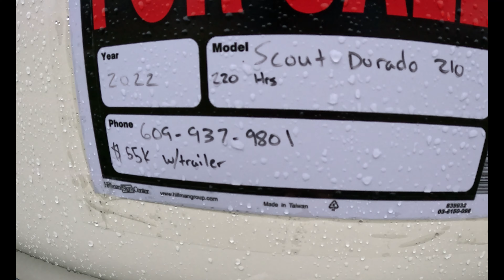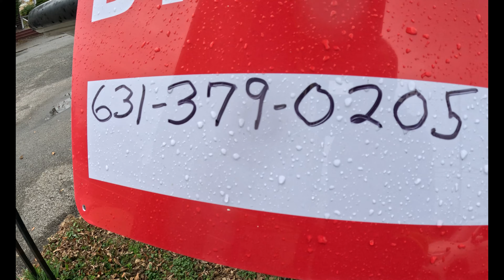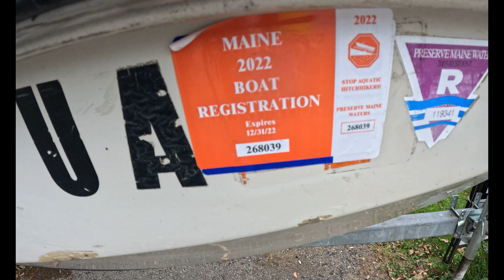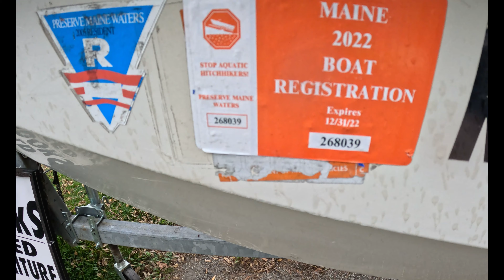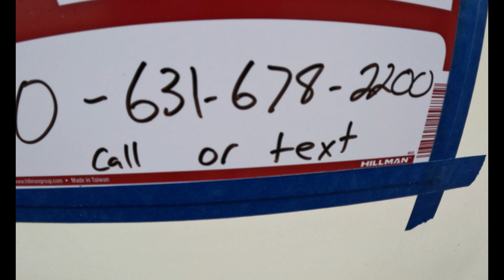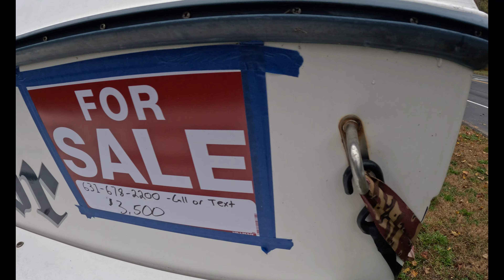Picking Boats by the Side of the Road - $3,500 Grady White - Deal or no Deal?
We are back in our home roads of the North Fork of Long Island with a new wave of used boats that have been strategically placed on the side of the road.

Let me know your thoughts on all these boats.  It's certainly an interesting lot of boats with a super cheap Grady, a possibly overpriced small Whaler and a newer Scout 21 that seems relatively cheap (in 2023).

Filmed Entirely on a GoPro Hero 11